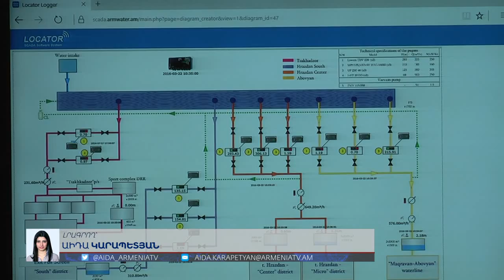Կառավարությունը ծրագրեր է իրականացնում անապատացման վտանգը կանխելու համար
Սկադա համակարգը հնարավորություն է տալիս հանրապետության տարածքում կառավարել ջրամատակարարման և ջրահեռացման համակարգը: